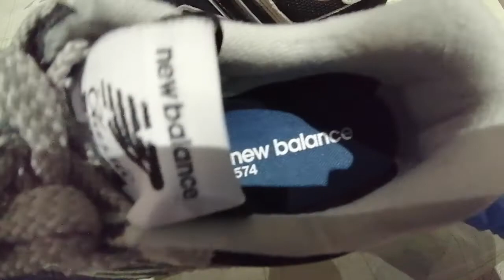New Balance Shoes/Kentisoy08